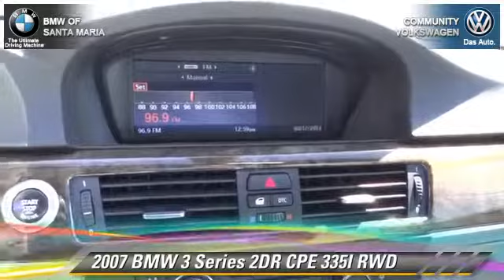Community VW BMW of Santa Maria, Santa Maria CA 93456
[DFIN:3:2952474:I:1344:26DAE6A2:645b1e91152c78998a02f384ca14de83]